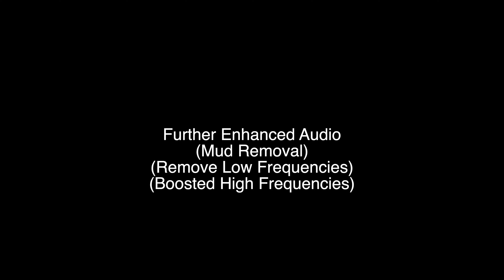WILD!!! Australian Lizard Speaks?!! WHAT?? Sapient??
Filmed this Goanna in Mimosa Rocks National Park and it appears to hiss "Sapient"???

Tronlink: ➜ TTzAkn31JsMn3hDpDfQx7XRqLuxEck8ayu
Metamask: ➜ 0x493E951A6936dF2E4Ee4307f24EB8d3306bdBce0